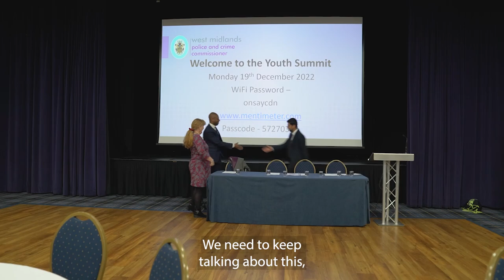Reformation 2: A Youth Justice Film | Trailer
This is the official YouTube channel for Walsall Council, sharing information about council run services, news and events.